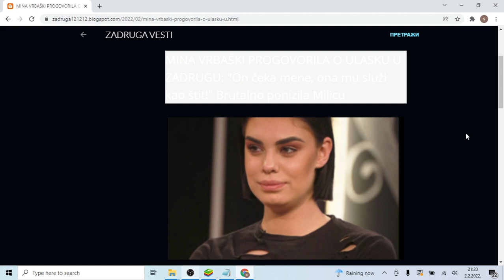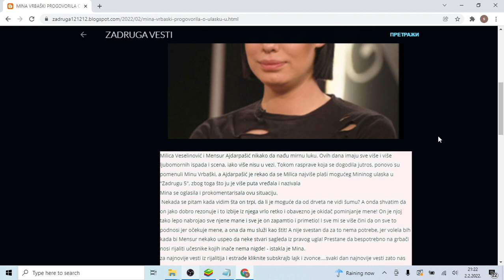MINA VRBAŠKI PROGOVORILA O ULASKU U ZADRUGU On čeka mene, ona mu služi kao štit! Brutalno ponizila M